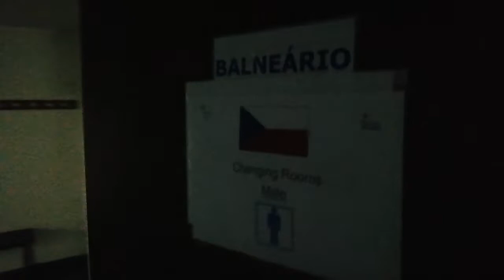STK Portugalsko ubytování